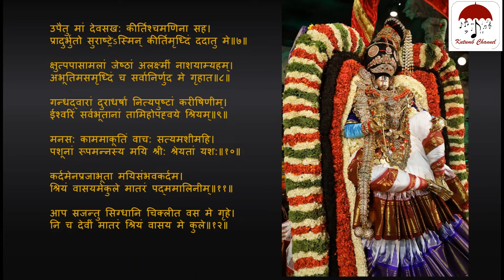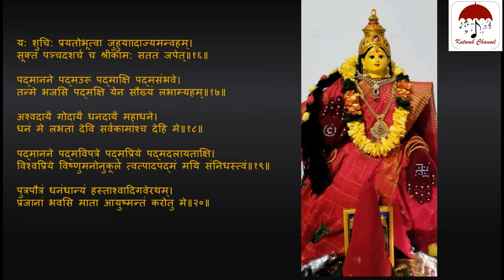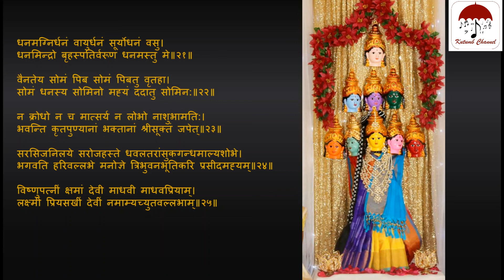Sri Suktam (original Vedic tune) (with lyrics)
Śrī Sūkta, also called Śrī Sūktam, is evidently the earliest Sanskrit devotional hymn (set of shlokas Śloka-s), revering Śrī as Lakṣmī, the Hindu goddess of wealth, prosperity and fertility[1]. Śrī Sūkta is recited, with a strict adherence to the Chandas, to receive the goddess' blessings. This hymn is found in the Rig Vedic khilanis, which are appendices to the Rigveda that date to pre-Buddhist times.
The goddess Śrī appears in several earlier vedic hymns, and is the personification of auspicious and royal qualities.[2] Śrī Sūkta is perhaps the first text in which the homology between Śrī and Lakṣmī is drawn, and the goddesses are further associated with the god of fire, Agni.[4] Since the later epic period (ca 400 CE), Śrī-Lakṣmī is particularly associated with Viṣṇu as his wife or consort.[6]

The Śrī Sūkta describes Śrī as glorious, ornamented, royal, lustrous as gold, and radiant as fire, moon and the sun. She is addressed as the bestower of fame, bounty and abundance in the form of gold, cattle, horses and food; and is entreated to banish her sister alakṣmī (misfortune), who is associated with need, hunger, thirst and poverty. The hymn also associates Śrī with (agrarian) fertility and she is described as the mother of Kārdama (mud), moist, perceptible through odour, dwelling in cow dung and producing abundant harvest.[2]

The Śrī Sūkta uses the motifs of lotus (padma or kamala) and elephant (gaja) – symbols that are consistently linked with the goddess Śrī-Lakṣmī in later references. The lotus is thought to be symbolic of purity, beauty, spiritual power, life, fertility, growth or, in Tantra, the entire created universe. It is a recurring motif in Hindu (as well as Buddhist and Jain) literature and a lotus growing from Viṣṇu's navel is said to mark the beginning of a new cosmic creation. The elephants are symbolic of royalty and, in Hindu mythology, are also related with cloud and rain; they thus reinforce Śrī-Lakṣmī's stature as the goddess of abundance and fertility.[7]

Later Hindu iconography often represents Śrī-Lakṣmī in the form of Gaja-Lakṣmī, standing on a lotus, flanked by two elephants that are shown showering her with water with their trunks.[7][8]

Current Vedio gives recital of the hymm by Srirambatla Bhargav Sharma (శ్రీరాంభట్ల భార్గవ్ శర్మ)